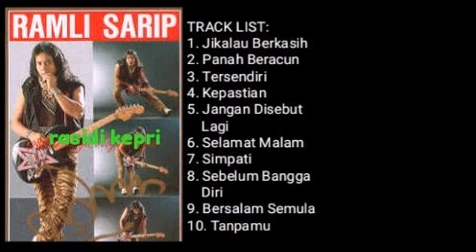RAMLI SARIP _ RAMLI SARIP (1985 )_ FULL ALBUM